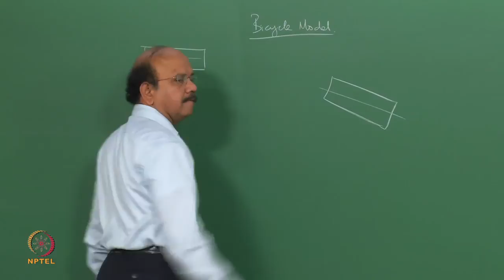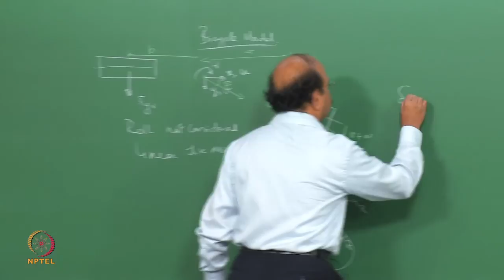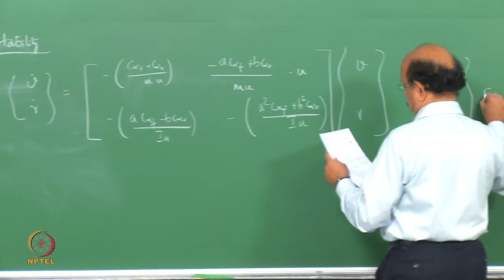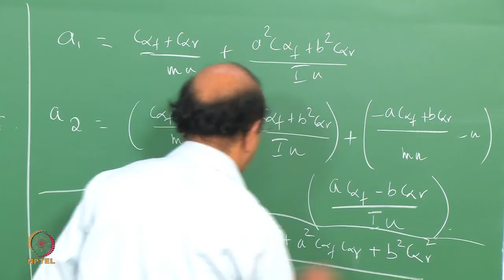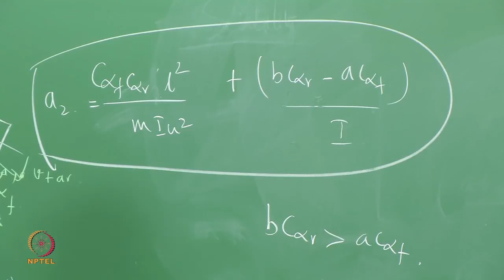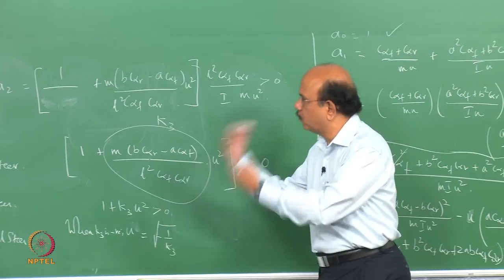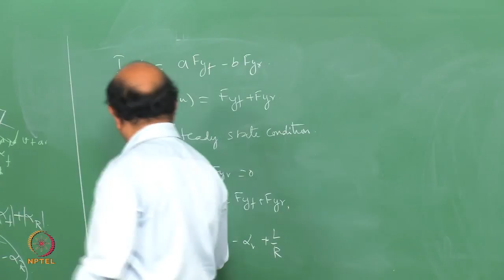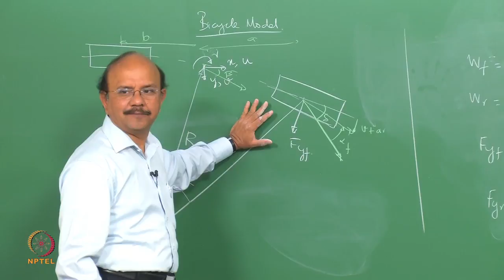Mod-01 Lec-19 Lateral Dynamics – Stability and Steering Conditions